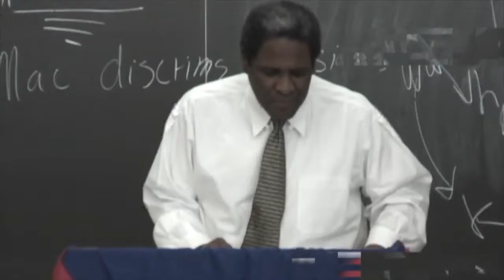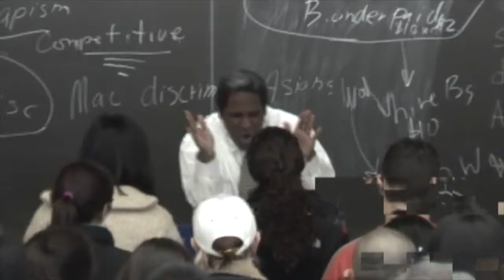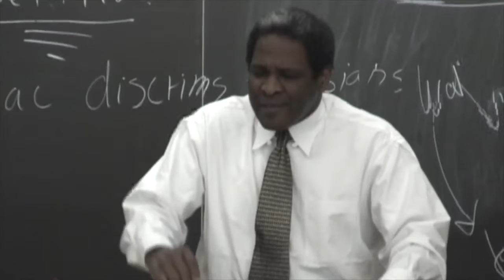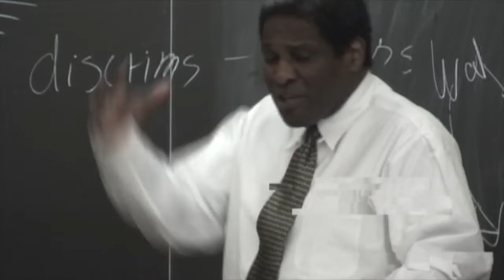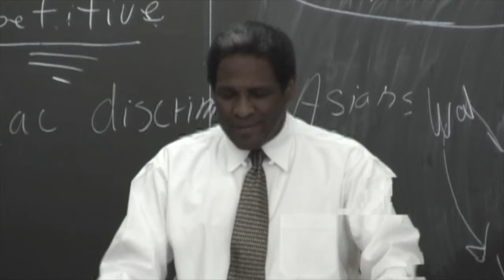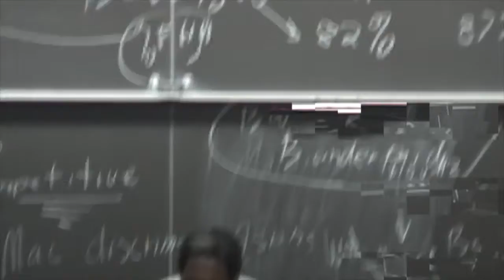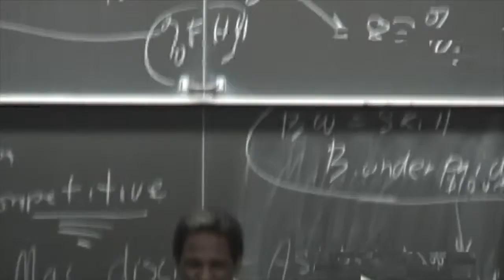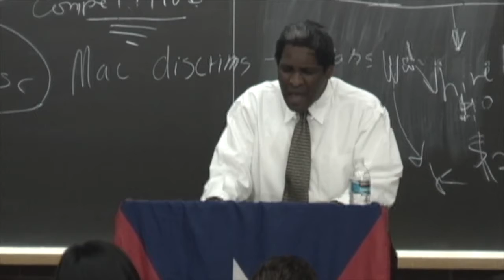2006 Tato LaVIera at UIC, Arlene Davila and Jonathan at UIC panel